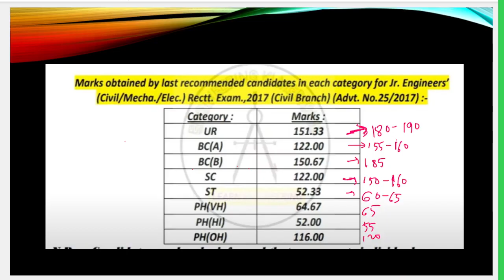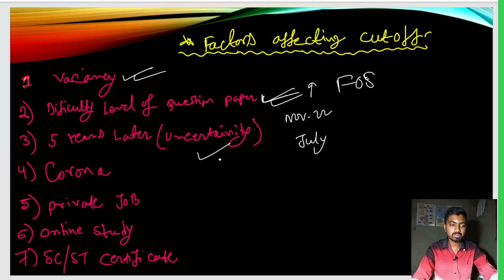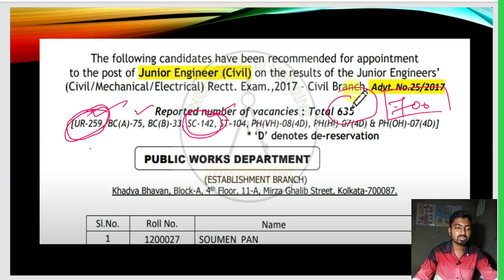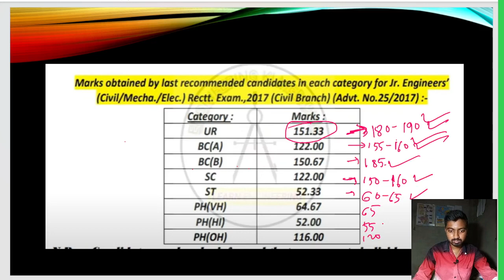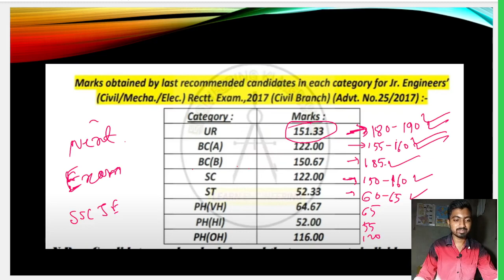WBPSC JE CIVIL 2023 CUTOFF | WBPSC JE 2023 CIVIL VACANCY DETAILS | WBPSC JE 2023 RESULT DATE